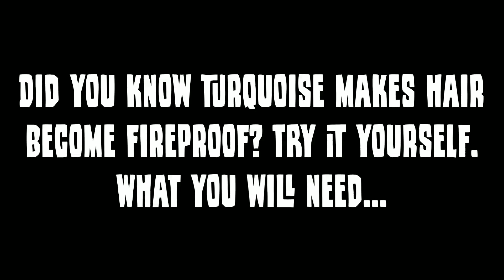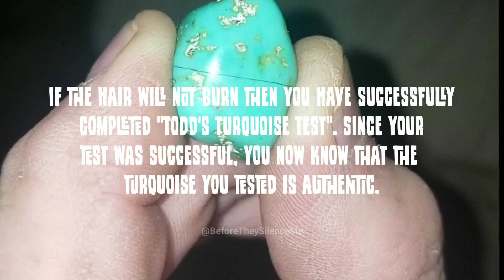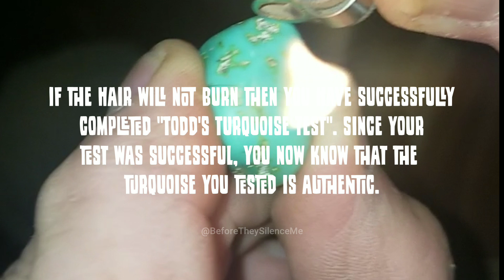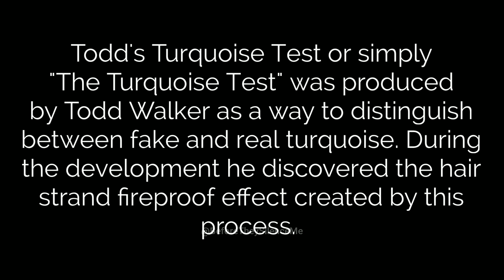Fireproofing Hair With Turquoise - Todd's Turquoise Test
Todd's Turquoise Test or simply
"The Turquoise Test" was produced
by Todd Walker as a way to distinguish
between fake and real turquoise. During
the development he discovered the hair
follicle fireproof effect created by this
process.